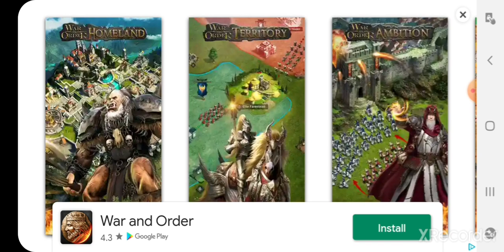Ardeal Level 3 Gameplay (Mobile Game)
Ardeal is available for free in the google play store. Have beaten level 4 already?
Join the Space Schooner community on social media! We are on Pinterest, Tumblr, Twitter, Facebook and Instagram